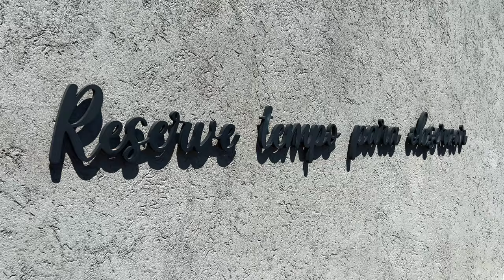Vivendas do Bosque Sonho de Morar ❤️ Aqui Ap de Luxo em Gramado RS Condomínio com Infra Incrível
116m² de área total
83m² de área privativa
Condomínio de R$ 750,00 mensal
IPTU R$: 6.000,00 Anual